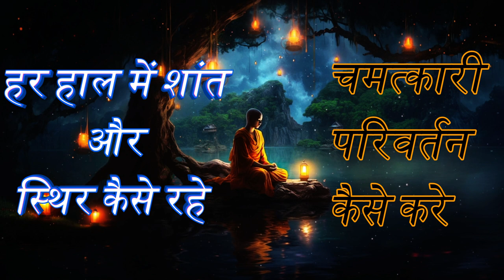भसुरा-भसुरी से कैसे बचे - buddha untold story of nirvana rise of spirituality and life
buddha untold story of nirvana rise of spirituality and life
motivated kahaniyan,
latest motivational story,
motivational video short new,
motivational video of successful persons in hindi,
hard work hindi motivational,
motivation hindi,
motivational story for relations in life,
motivational short video trending,
motivational video clips,
motivational speech,
motivational speech for students,
best short motivational video,
short motivational video for students,
short inspirational videos for students,
motivational clips from movies,
success motivational story,
love motivation,
motivational short video for happy life,
happiest hour shorts,
life sigma rule shorts,
Buddha quote on peace,
Buddha,
buddha vani,
buddh kahte bahi,
buddha life,
buddh ka jeevan,
buddha gayan,
Buddha quotes on peace of mind,
Short life enlightenment quotes,
spiritual enlightenment quotes,
Life enlightenment quotes in english,
Life enlightenment quotes for students,
path to enlightenment quotes,
short enlightenment quotes,
funny enlightenment quotes,
quotes on enlightenment by buddha,
buddha enlightenment story,
buddha enlightenment,
how to reach enlightenment buddhism,
buddhist enlightenment stages,
signs of enlightenment in buddhism,